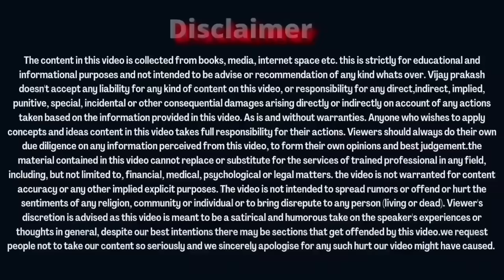Founding members को कुछ इस तरह की...... ONPASSIVE SPECIAL